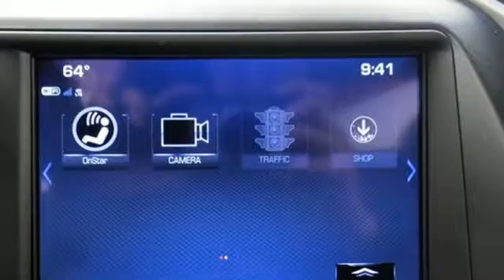New 2017 Chevrolet Corvette Oshkosh WI Sheboygan, WI Z5031 - SOLD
Year: 2017
Make: Chevrolet
Model: Corvette
Trim: Grand Sport
Engine: 6.2L V8
Transmission: Automatic 8-Speed
Color: Admiral Blue Metallic
Stock #: Z5031
VIN: 1G1YY2D72H5113437
They say All roads lead to Rome but who cares which one you take when you are having this much fun behind the wheel.. Dare to compare!!! Standard features include: Bluetooth Remote power door locks Power windows with 2 one-touch 4-wheel ABS brakes Air conditioning with dual zone climate control Cruise control Xenon headlights Audio controls on steering wheel Traction control - ABS and driveline Multi-function remote - Trunk/hatch/door/tailgate Power heated mirrors Tilt and telescopic steering wheel Passenger Airbag 460 hp horsepower 6.2 liter V8 engine Fuel economy EPA highway (mpg): 29 and EPA city (mpg): 16 2 Doors Rear-wheel drive Compass Tachometer External temperature display Cylinder Deactivation Keyless Ignition - Doors and push button start Limited slip differential - Electro-mechanical Stability control Daytime running lights Dusk sensing headlights Intermittent window wipers Privacy/tinted glass Rear spoiler - Lip Head-up display Interior air filtration Clock - In-radio display Speed-proportional power steering Trip computer Video Monitor Location - Front Rear defogger Center Console - Full with covered storage... Are you looking for a Dealership you can trust and actually enjoy your car buying experiencea€¦look no further. Our Mission Statement is to treat our customera€TMs with enthusiasm in providing automotive products and services that exceed your expectations. Now many dealers may say things like this however at Sheboygan Chevrolet Chrysler we a€œwalk ita€ with pride! Our Sales personnel are non-commissioned which means we pay their wages not you! Having trouble finding that perfect vehiclea€¦please allow Sharon or Steve in our Internet Department help find it for you!

Address:
3400 S. Business Drive